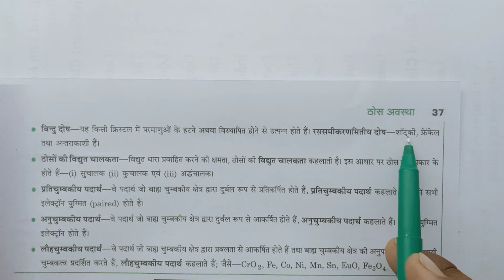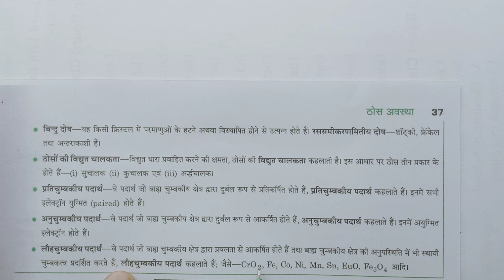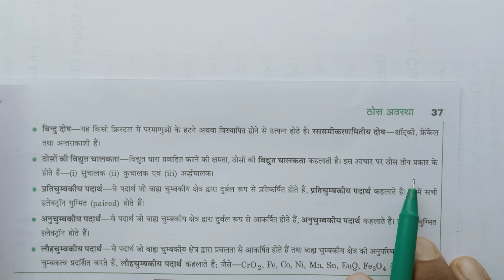Class 12th Chemistry practical viva | 12th Class practical viva up board exam